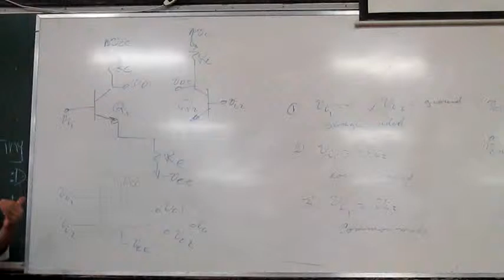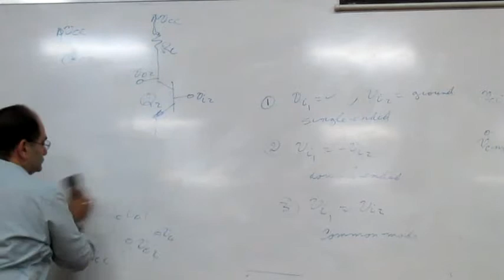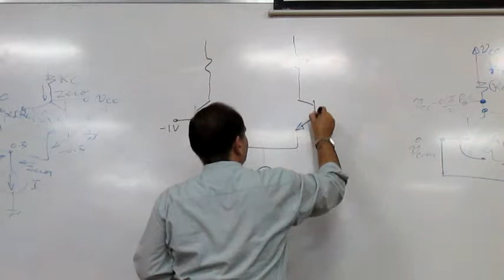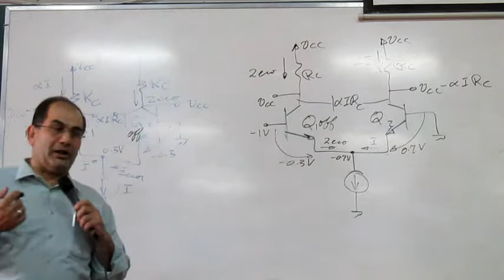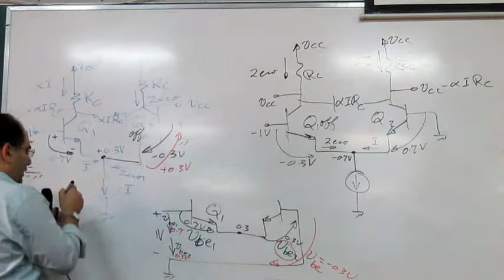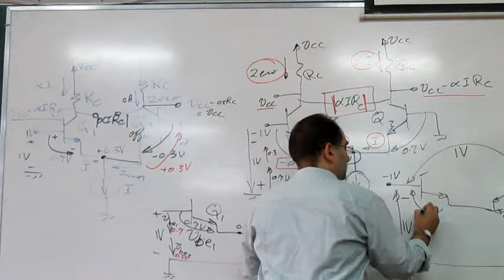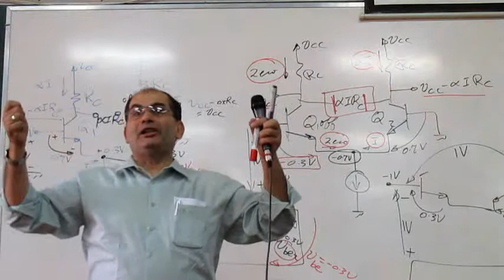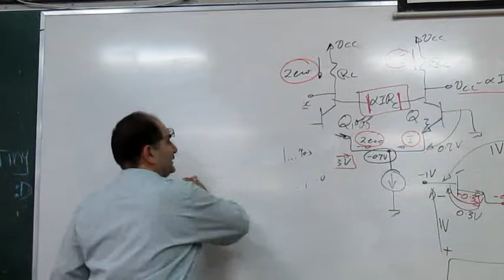Dr. Ismail || 5thLecture (Part 2) || Electronics